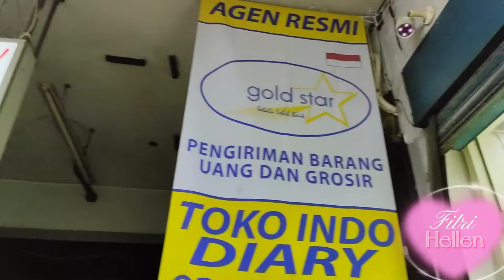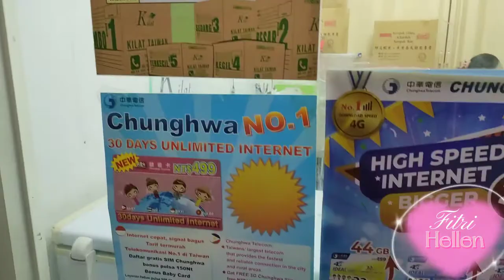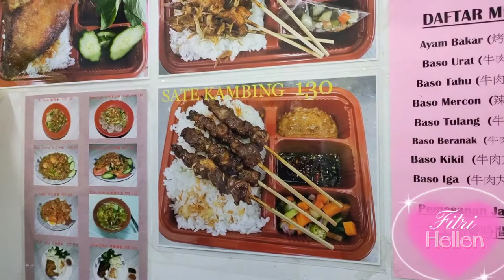Mampir ke Toko Diary - Keelung